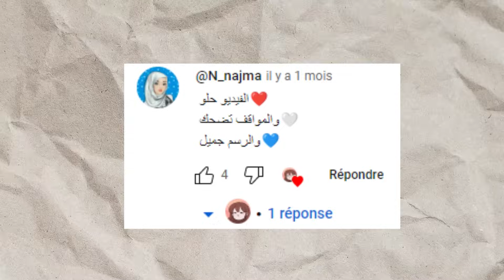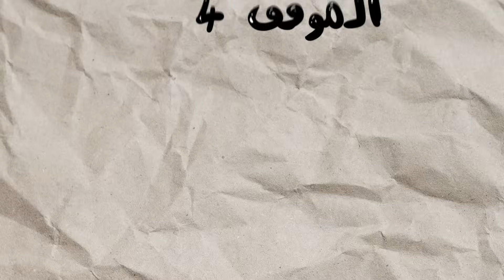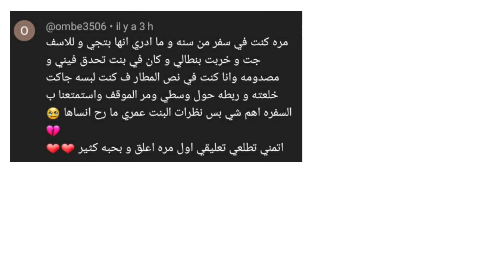مواقف المتابعين المحرجة مرررة 😅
اذا تحبون تدعمون القناة
ادعموا الفيديو بلايك
 و شاركوا الفيديو مع أصحابكم

ممكن تصير من الاعضاء
عبر الانتساب في هذا الرابط

أحبكم 💕

•  فيديو مهاوشتي مع بنات حارة المدلعين

اشوفكم الفيديو الجاي

قناتي الثانية @miratou